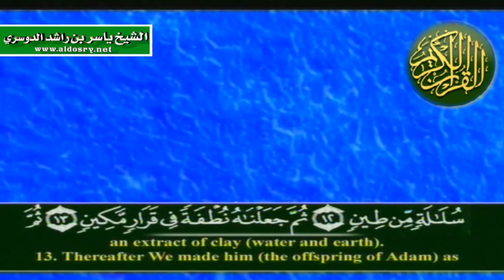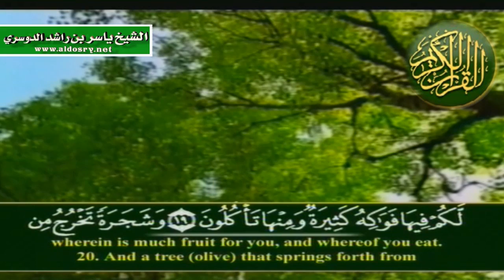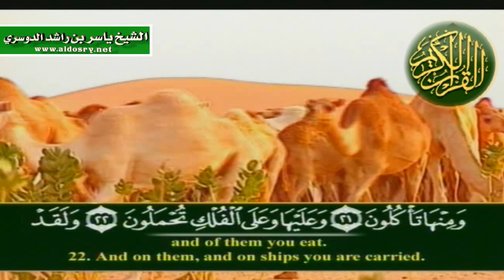ذكر الله في هذه الآيات أطوار الإنسان وتنقلاته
ذكر الله في هذه الآيات أطوار الآدمي وتنقلاته، من ابتداء خلقه إلى آخر ما يصير إليه، فذكر ابتداء خلق أبي النوع البشري آدم عليه السلام، وأنه { مِنْ سُلَالَةٍ مِنْ طِينٍ } أي: قد سلت، وأخذت من جميع الأرض، ولذلك جاء بنوه على قدر الأرض، منهم الطيب والخبيث، وبين ذلك، والسهل والحزن، وبين ذلك
مقطع من سورة المؤمنون
ياسر الدوسري
تنسيق الفقير إلى ربه أبو جودي